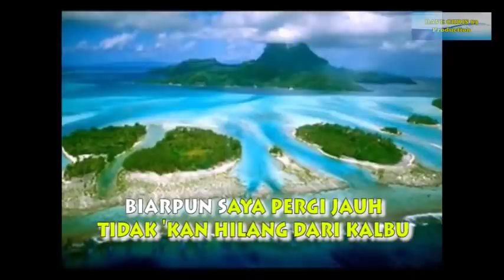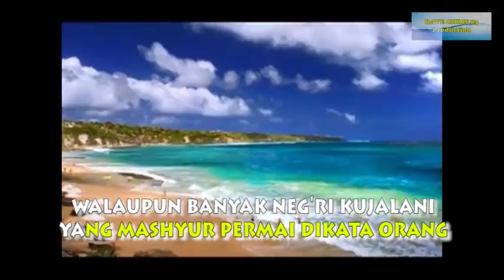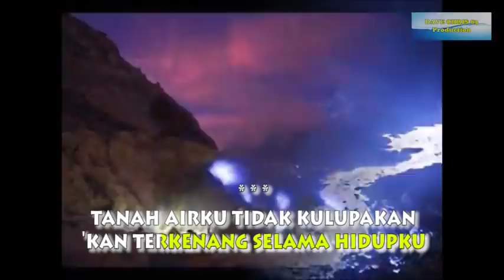Tanah Airku Karaoke + Lirik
Instrumen Lagu Tanah Airku Plus Lirik